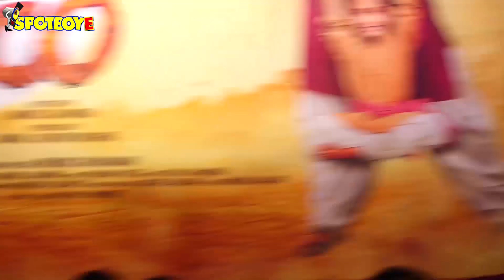Tiger Shroff and Ganesh Acharya Launch the Poster of Dehati Disco | SpotboyE